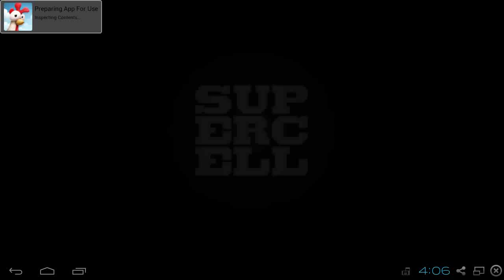Let's Play - Hay Day (Part 1)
Hay Day is a popular mobile game created by "Supercell". It has been available internationally on the iTunes store for free since its initial v1.0 release on May 3, 2012. Hay Day is a totally new farming experience with smooth gestural controls lovingly handcrafted for your device.

Played on BlueStacks for PC.